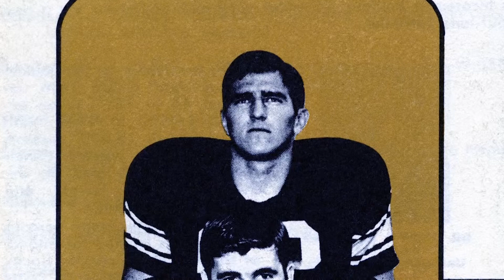Ron Scott- 2017 Alumni Recognition Award Winner